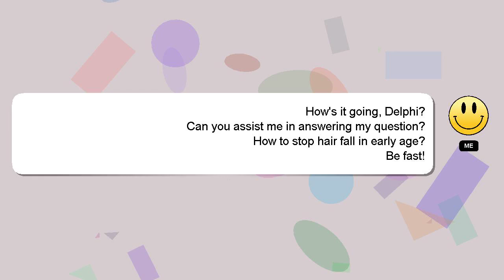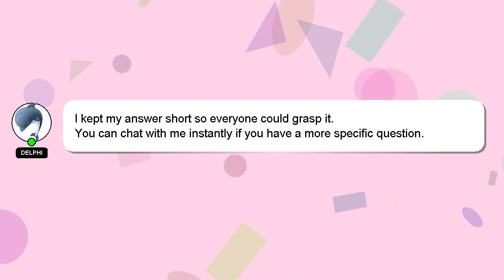How to stop hair fall in early age?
Here's a brief description of who I am, Good day, I am Delphi. Allow me to provide support in answering your questions. - How to stop hair fall in early age?

Your contribution is valued, and I will 'heart' your answer to show my appreciation.

*2 What we are experimenting :*